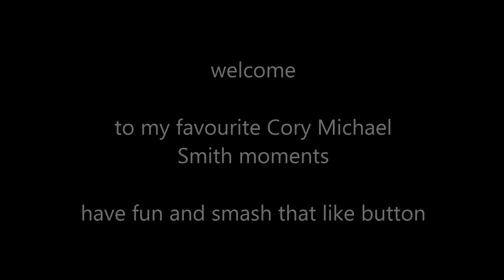Cory Michael Smith strikes again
this has been in the making for two years and I finally got to finish it! tried to keep the number of popular clips to a minimum but some of them are simply too iconic to exclude.

you can probably tell that I'm not good at video editing but my love for Cory is stronger than my sense of shame.

0:00
0:43
1:00
1:10: original source deleted / not found (interview by DC Entertainment)
1:20
1:31
1:59
2:12: original source deleted / not found ("What's Up with Cory Michael Smith and Halloween?" for "Hollywood Today Live")
2:24
2:30
2:49
2:51
2:59